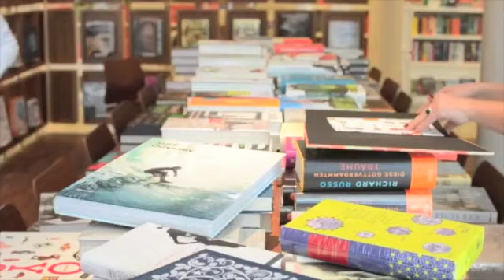stories! Quickie // "Das Tal in der Mitte der Welt" von Malachy Tallack // Anne Beurich empfiehlt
stories! Buchhandlung Videoempfehlung von Malachy Tallacks Roman "Das Tal in der Mitte der Welt", der für Annerose Beurich eine wundersame Oase ins Getöse der Welt ist, ein echter Seelenschmeichler